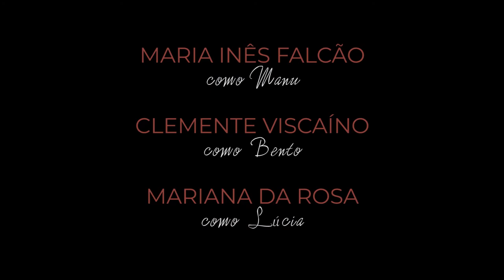Vista para dias nublados (2019) - Trailer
Manuela e Bento são um casal de artistas aposentados que vivem a maior parte de seus dias observando Lúcia, sua vizinha de janela. Até que um dia, Lúcia deixa de abrir a varanda de seu apartamento e Manuela precisa ressignificar o que vê.

Filme dirigido por Ana Lúcia Moura.